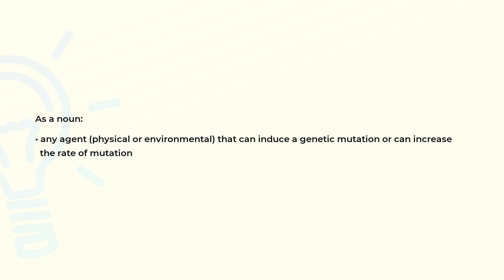What is the meaning of the word MUTAGEN?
Definition and spelling of the word MUTAGEN.

(00:00) Intro
(00:07) As a noun
(00:20) Spelling

As a noun (00:07):
• any agent (physical or environmental) that can induce a genetic mutation or can increase
  the rate of mutation